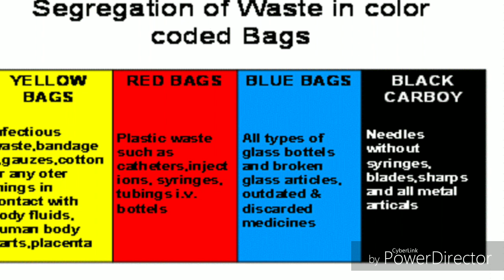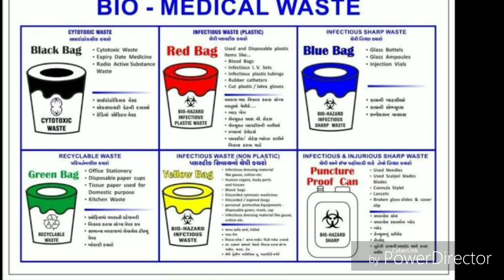Biomedical waste definition and color codes and segregation of waste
Biomedical waste management Kya hai
kya hai colour codes yellow blue red aur black !

thanks
HEALTH CONSULTANT